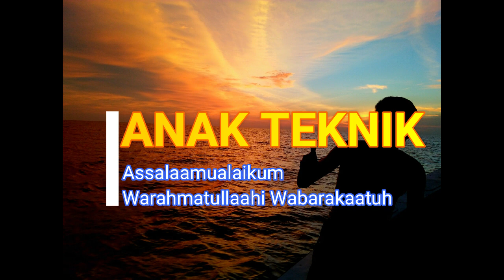Ternyata Begini Konstruksi sipil dock Air Bag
Konten ini menjelaskan tentang bagaimana konstruksi sipil pada dock type Air Bag.